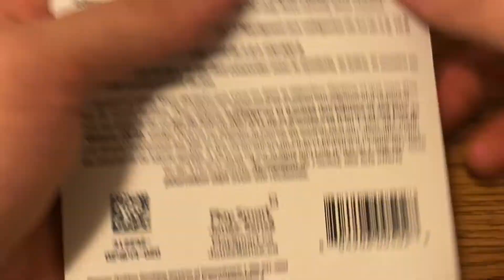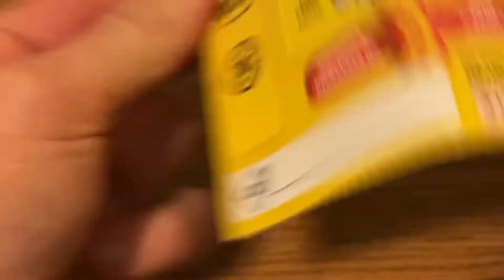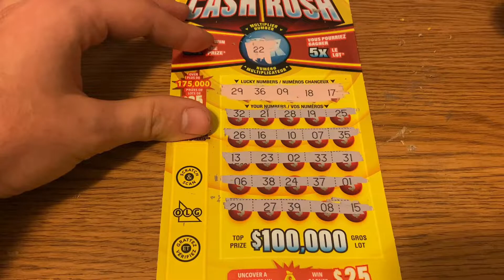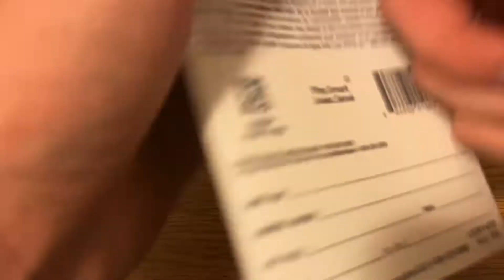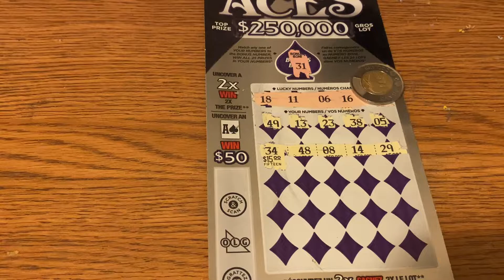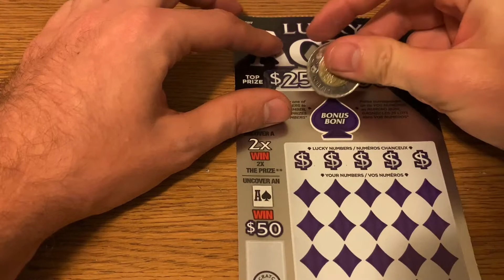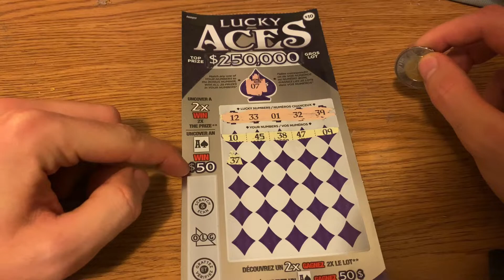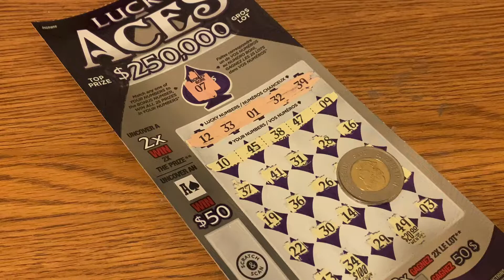$40$ Xmas special from olg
Merry Christmas everybody hope Your day was awesome￼ ✨🎄🎄￼